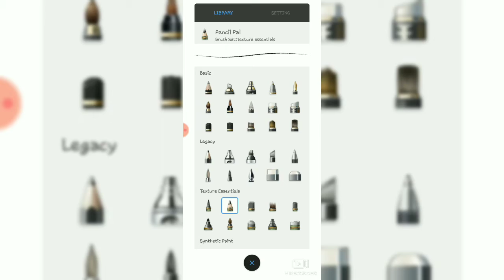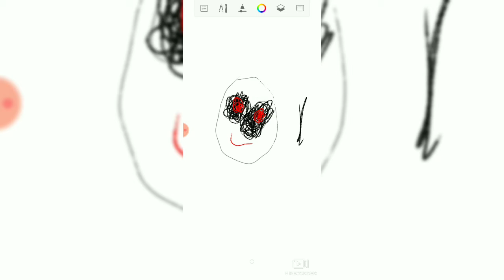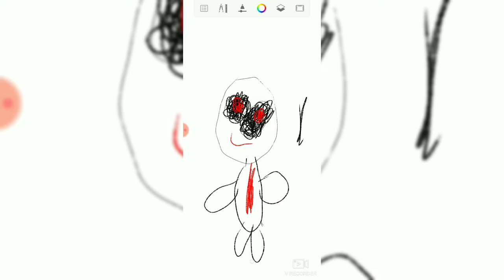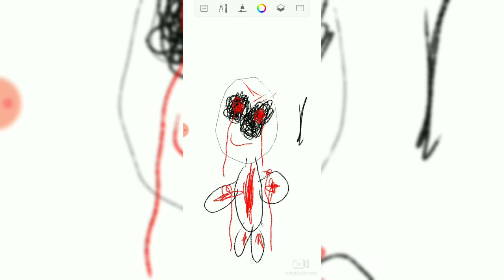monster drawing (sketchbook)